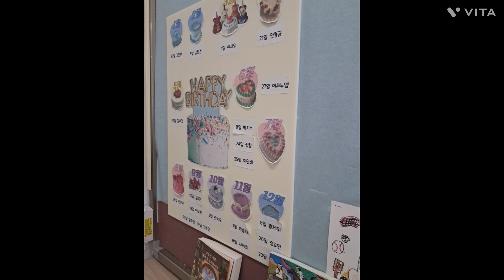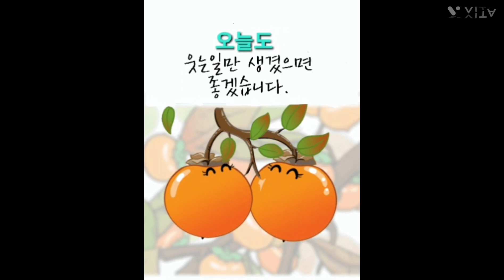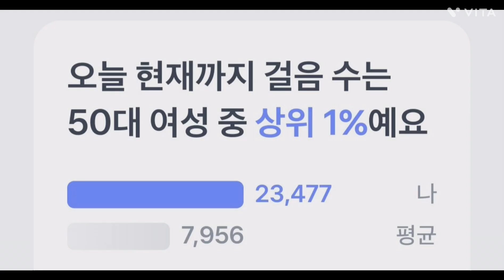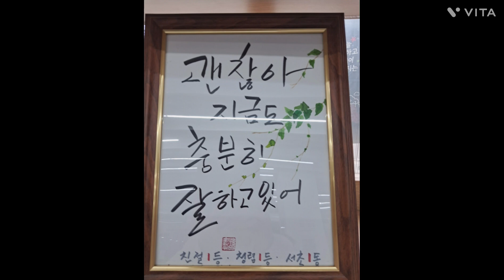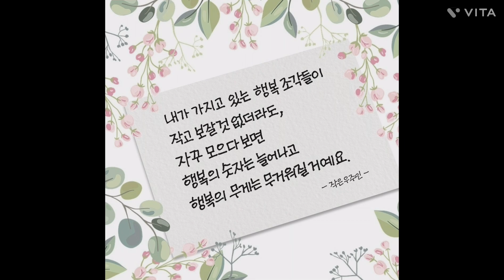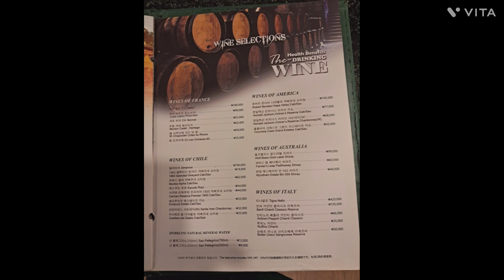나만의소소한일상.모처럼 휴일에 편집을..벌써 4월.시간이 참 빠르게 흘러가는군~💜💜💜